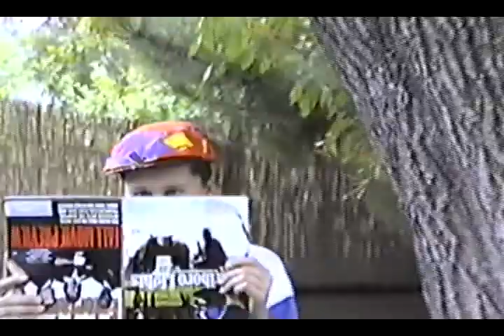Hydro-Nerd 3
Hydro-Nerd 3 learns to become self-condfident. This is not the third part in a series -- Hydro-Nerd 3 is just his name. However, there is a sequel, "Hydro-Nerd 3 Meets Power Hoboes." Written by & starring Logan, Taylor, & Austin.